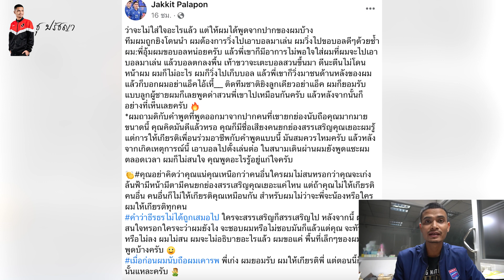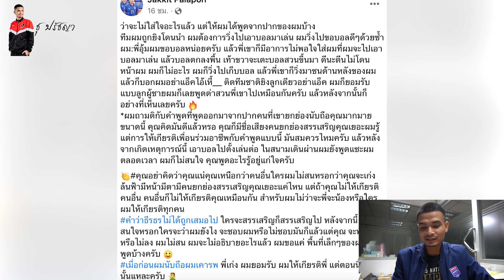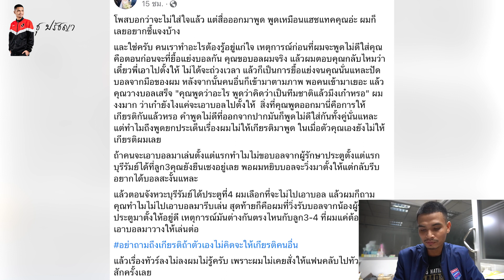ออกโหนกระแสมั๊ย! ธีราทรVSจักกริช ดราม่ามันส์ เน้นเข้าร่วมอีกล่ะ! โค้ชหระ เชื่อ ยู23 จะได้ประสบการณ์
ไปออก รายการโหนกระแส มั๊ย! ธีราทรVSจักกริช ดราม่าโครตเดือด เน้นเข้าร่วมอีกล่ะ! โค้ชหระ เชื่อ ยู23 จะได้ประสบการณ์